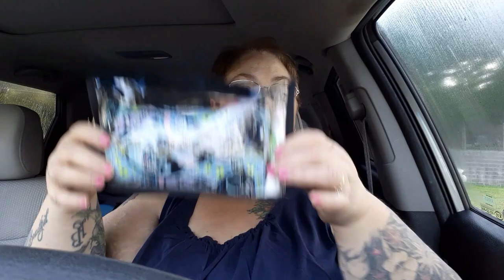LET'S SHOP (AND TALK): Sam's Club | WEIGHT WATCHERS | My Weight Loss Journey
Snail Mail:
Kim Maness

1/4 cup salt
1 tablespoon pepper
1 tablespoon garlic powder
1 tablespoon onion powder

Kitchen Tools:
Power Smokeless Grill
Corndog Maker

Organization:
3-Tier Expandable Spice Shelf

Instant Pot Accessories:
3-Quart Stainless Inner Pot
6-Quart Stainless Inner Pot
7-Inch Springform/Bundt Pan
1.5 Quart Stainless Bowl used for Pot In Pot Cooking